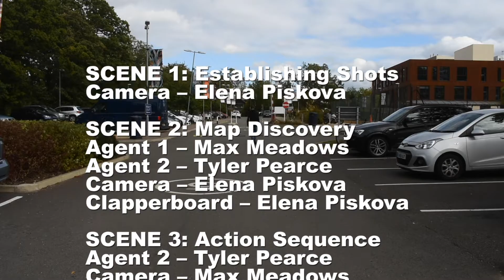Y13 Elena P - UNIT 10 - THE BOMB! FINAL VIDEO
UNITS 10 & 11 - LEVEL 2 MEDIA - LR6FC 2019